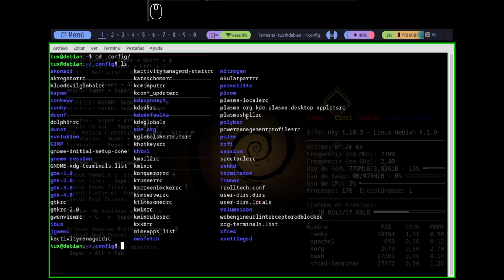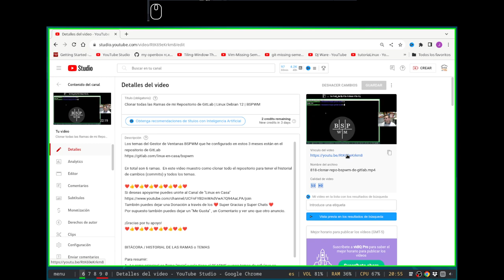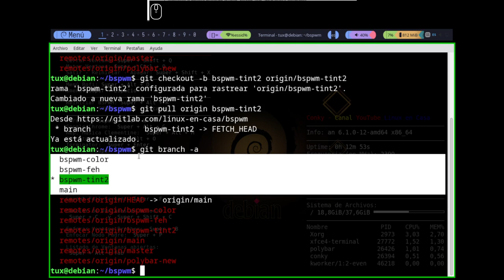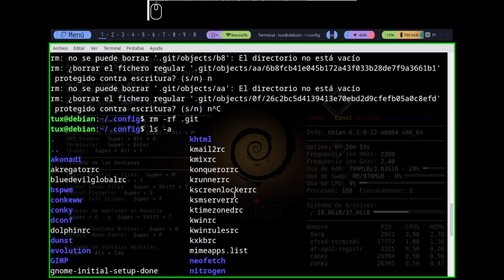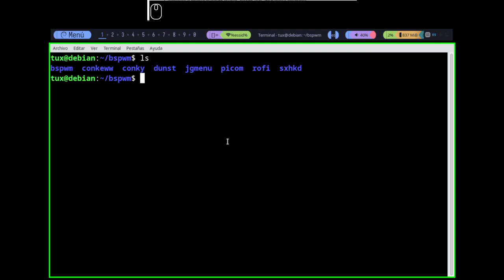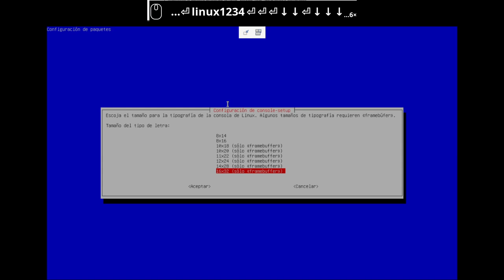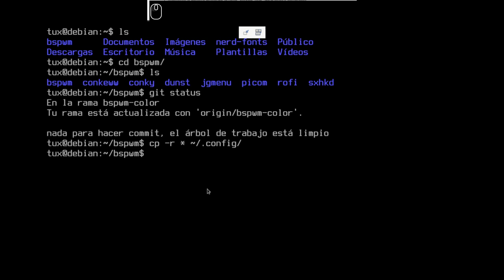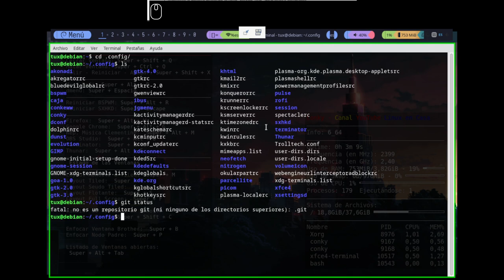BSPWM - Borrar archivos de configuración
Y restablecer la configuración de un tema de bspwm

Un video casi sin editar para responder a una pregunta concreta sobre BSPWM.

De Colombia para Brasil.

NOTAS:
Estoy buscando qué día se desconfigura la conexión de internet usando Virt-Manager.
Este video lo hice el 27 de septiembre de 2023 en la noche y usé Virt-Manager, todo funciona.
Debo revisar los logs del 28, 29 y 30. El 1ro de Octubre vi el problema con Virt-Manager.

Estos 3 días estuve revisando y configurando:
DroidCam, incluida la instalación de adb para conectar por USB.
scrcpy para manejar la pantalla del móvil.
Configurar LibreOffice. Incluye la instalación de pcmanfm y pcmanfm-qt.